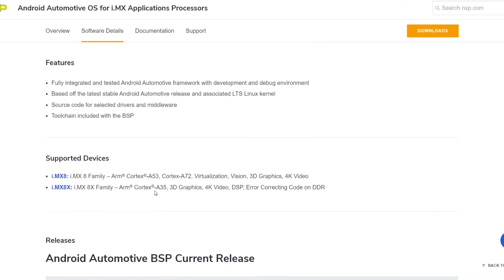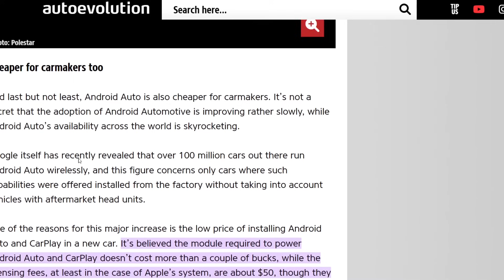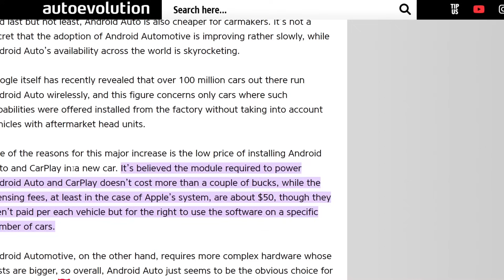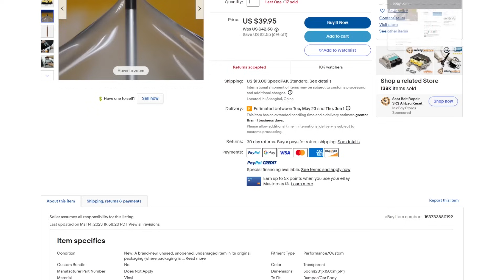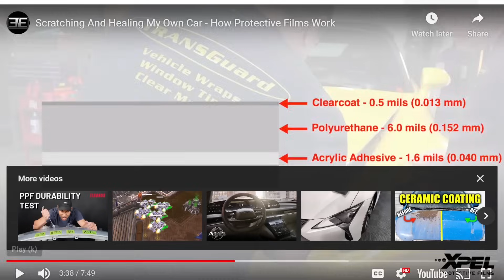Batteries, Wraps and UI: Aptera Production Tooling Webinar Q&A Part 1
Tesla to J1772 adapter
Lumbar support
Camping mattress
Spare wheel

EUC
phone and camera
computer
microphone
wireless microphone